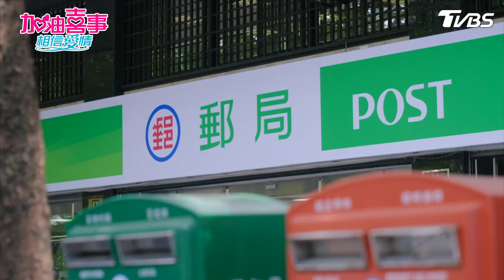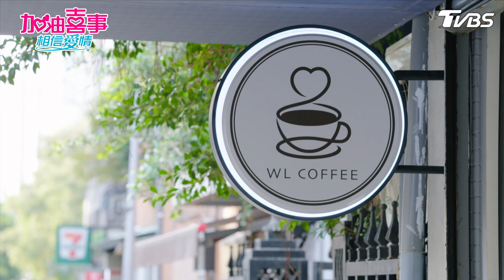不受歡迎的人【加油喜事 相信愛情 EP5-3】